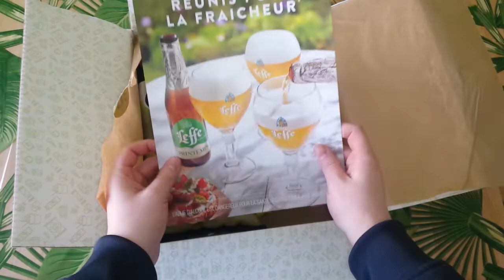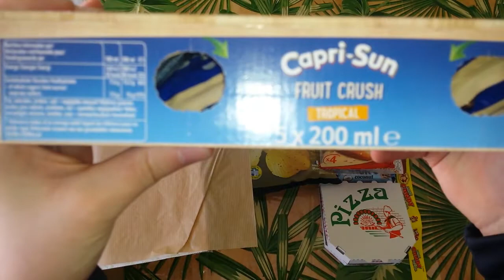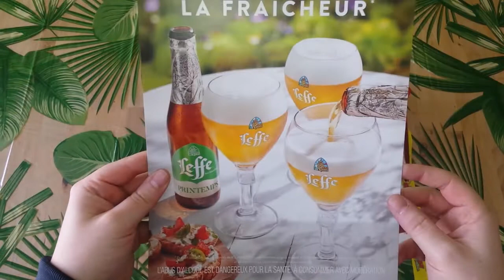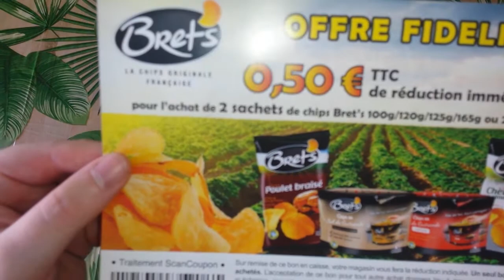Mon premier unboxing !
▼ DÉROULE LA DESCRIPTION POUR PLUS D'INFO ▼

Bienvenue sur MON premier UNBOXING qui parle de bouff est oui la bouff toujours la bouff il y a que ça de vrai !
Et bienvenue aussi sur ma chaîne !!
Pour ceux qu'ils veulent me soutenir financièrement sans cracké la CB de papa pour avoir un bon micro et une bonne cam pour faire et continué ce nouveau concept sur ma chaîne voici mon tipeee
une simple inscription gratuite et visionnage de vidéo est le soutiens est fait, bien entendu plus vous en regarderez plus le soutiens sera efficace mais pas que ! vous en serez plus lors du Live

si vous avez des questions, des envies des remarques venez je vous écoute !